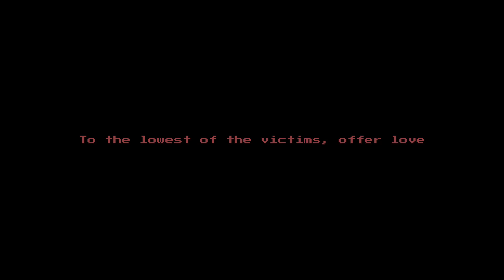しう (SIU) | Suck it up | Animation [ToonSquid test]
Progress::
Toonsquid
20fps

I’m so sorry this turns out so bad, it got copyrighted so I had to fix the audio, sorry abt the audio, but i’ll fix the desc later! (If i’ll not forget)

Sugiie (me)
Sara (me)